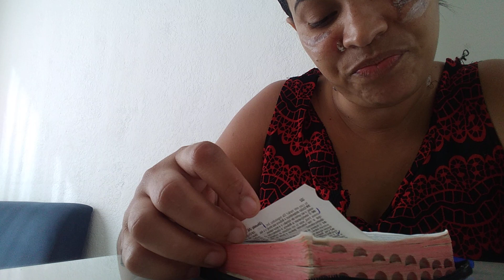GÊNESIS 24 DEVOCIONAL